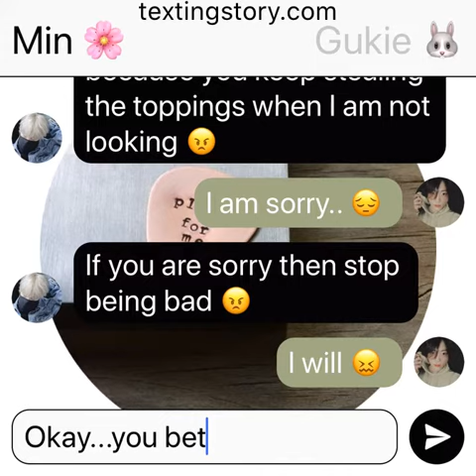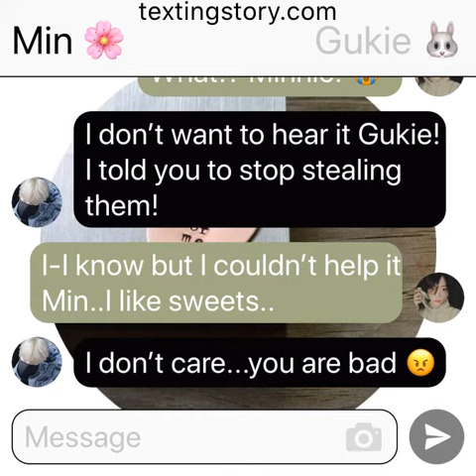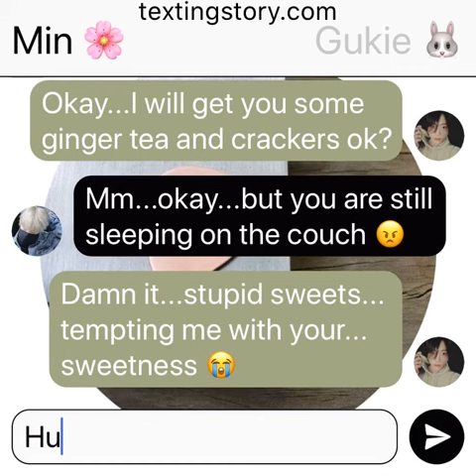OurMiracle: (Jikook Texting Story) EP4 “Sweet Toppings”